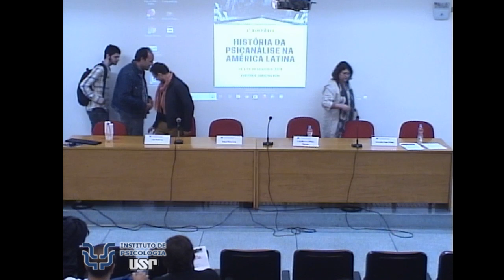I Simpósio Internacional de História da Psicanálise na América Latina Simpósio Internacional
I Simpósio Internacional de História da Psicanálise na América Latina
Simpósio Internacional

 02/09/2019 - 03/09/2019 9h - IPUSP - Auditório Carolina Bori | Av. Prof. Mello Moraes, 1721 – Bloco G. Cidade Universitária – São Paulo, SP